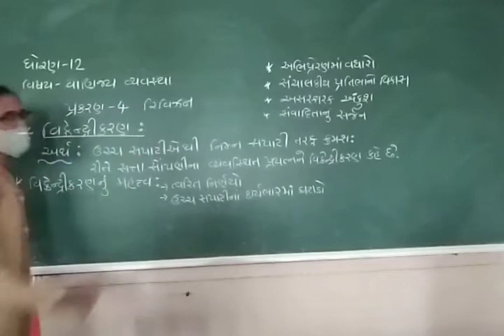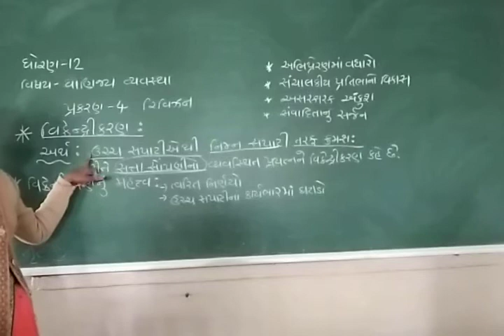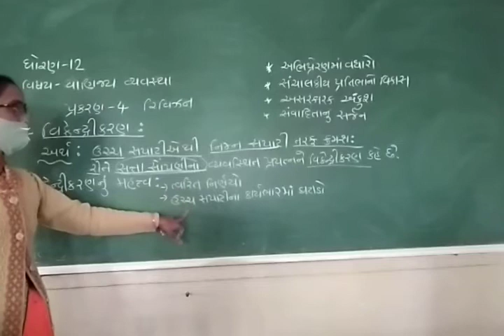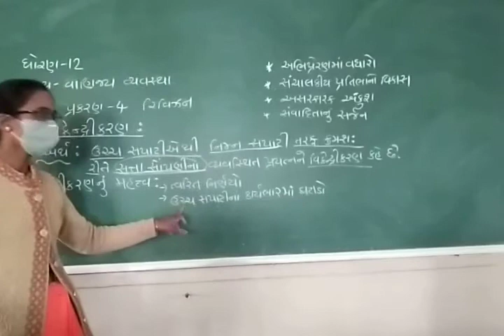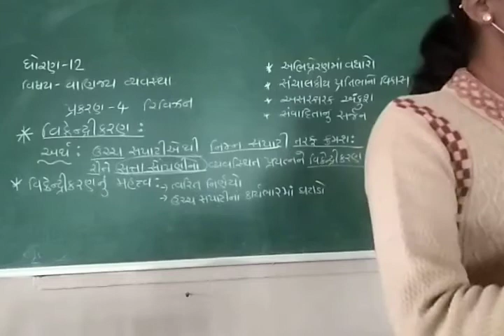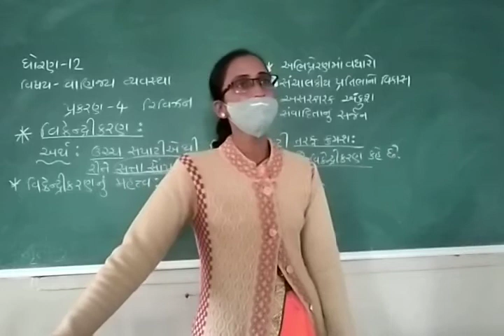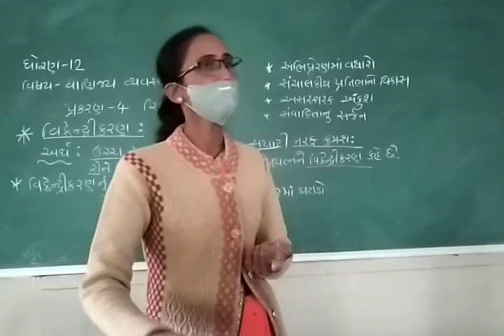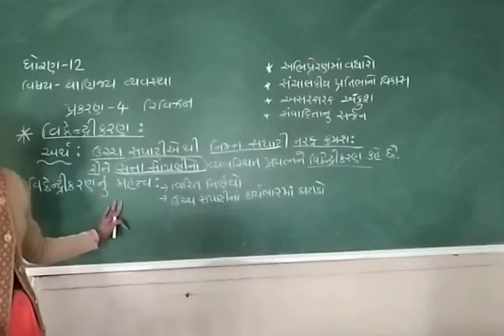વાણિજ્ય વ્યવસ્થા, ધોરણ 12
પ્રકરણ :4 વ્યવસ્થાતંત્ર (વિકેન્દ્રીકરણ )